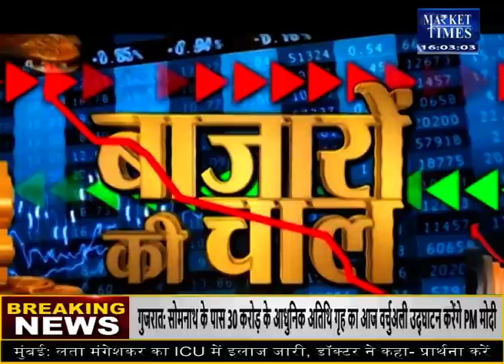बिनौला खल में निचले स्तर पर घबराएं नहीं - देखिए ये रिपोर्ट Market Times TV cotton kapas binola #